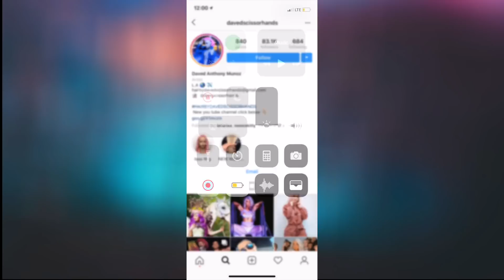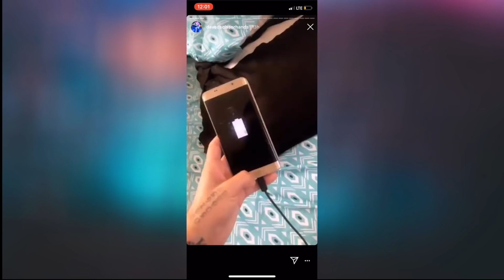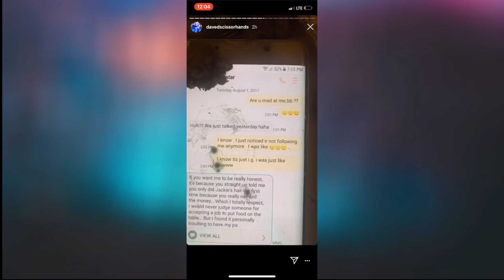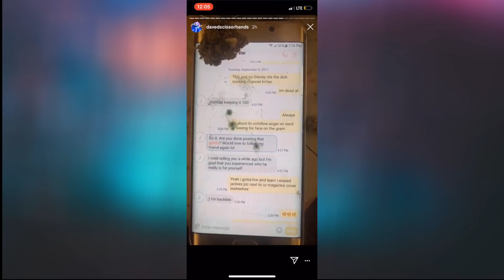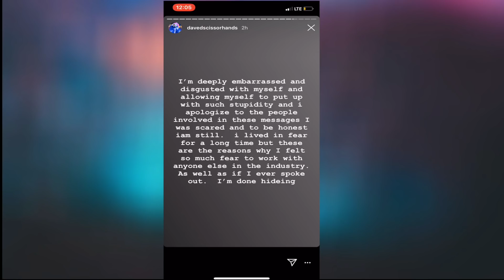Jeffree Star Exposed Over Jackie Aina?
As you guys are aware Jeffree Star has an ex employee that was his hair stylist that is now attempting to speak out about him. Davedscissorhands is friends with a lot of people Jeffree used to associate with. Daved posted these alleged text messages between himself and Jeffree Star to his instagram. I don't know how to feel about this especially now that it's being made out about Jackie Aina because what these alleged text messages said. As always guys please leave me your thoughts and opinions down below. You know i encourage a healthy debate.